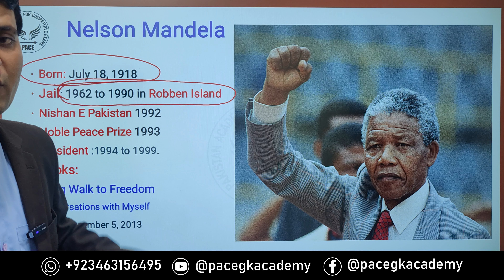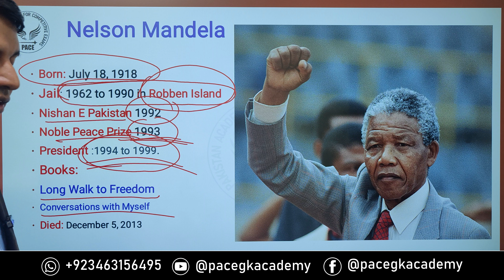who was Nelson Mandela?